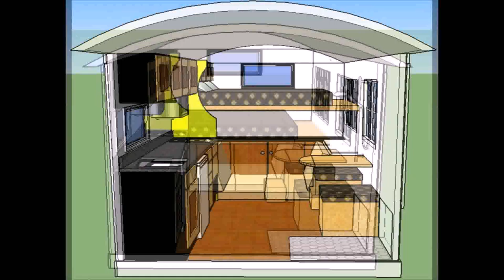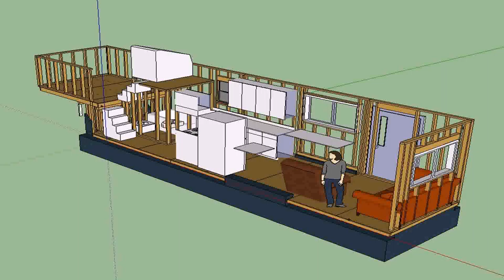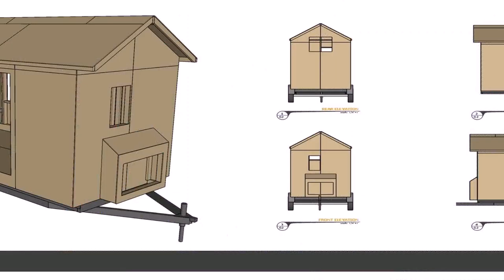Tiny House Plans Nc - Gif Maker DaddyGif.com (see description)